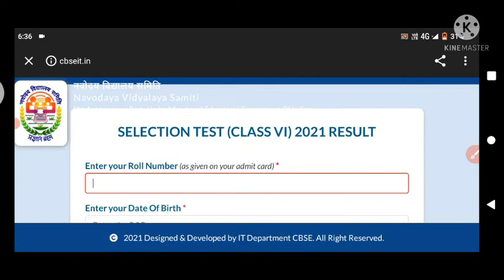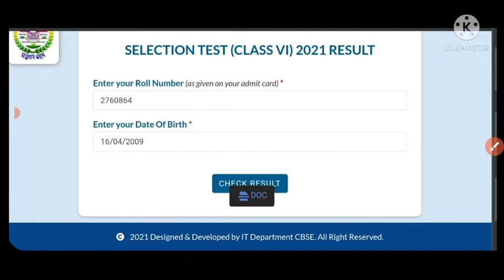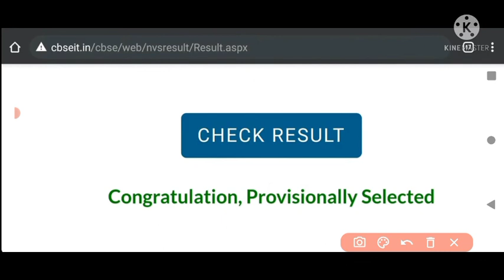Navodaya vidyalaya class 6th result | how to check Navodaya vidyalaya class 6th result 2021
kaksha 6 ka result kaise check Karen 2021

how to check Navodaya vidyalaya class 6 entrance exam result 2021

navoday Vidyalay kaksha 6 ka result kab aaega 2021

Navodaya entrance exam class 6th result 2021

how to check JNV class 6 result 2021

Jawahar navoday Vidyalay Pravesh Pariksha kaksha 6 ka result kaise check Karen 2021

navoday Vidyalay kaksha 6 ka result kaise dekhen 2021

Jawahar navoday Vidyalay kaksha 6 ka result kaise check Karen 2021

how to check Jawahar Navodaya vidyalaya class 6th result 2021

Navodaya vidyalaya entrance exam kaise result check Karen 2021

Jawahar navoday Vidyalay class 6 result 2021

Jawahar navoday Vidyalay 11 August ke paper ka result kab jari hoga

Jawahar navoday Vidyalay kaksha 6 ka result kab jari hoga 2021

navoday Vidyalay 11 August ka result kab jari hoga 2021

Navodaya vidyalaya class 6 ka result kab jari hoga 2021

Jawahar Navodaya vidyalaya ka roll number se result kaise dekhen

Jawahar navoday Vidyalay result kaise dekhen list mein Naam

Jawahar navoday Vidyalay ka result kaise dekhen

Jawahar navoday Vidyalay kaksha 6 ka result kaise check Karen

how to check Navodaya vidyalaya entrance exam class 6 result 2021

Navodaya 2020 1 result kaise check Karen

how to check Jawahar Navodaya vidyalaya ka 6 2021

navoday Vidyalay kaksha 6 ka result kaise check karenge

Jawahar navoday Vidyalay Pravesh Pariksha kaksha 6 ka result kaise dekhen 2021

navoday Vidyalay kaksha 6 ka result kaise check Karen 2021 mein

how to check Jawahar Navodaya vidyalaya class 6 result 2021

Navodaya vidyalaya class 6 result 2021 I Jawahar navoday Vidyalay class 6 result 2021,Ajay Vidyagyan
Navodaya class 6 result 2021। NVS class 6 result 2021। jnv class 6 result 2021 I Navodaya 6th result
Navodaya vidyalaya class 6 result 2021 I how to check Jawahar navoday Vidyalay class 6 result 2021
Navodaya vidyalaya class 6 result 2021 I Jawahar navoday Vidyalay class 6 result kaise check Karen
Jawahar navoday Vidyalay kaksha 6 ka result 2021
how to check Jawahar Navodaya vidyalaya class 6 result 2018
Jawahar Navodaya vidyalaya class 6 result 2021 I Navodaya vidyalaya class 6 result 2021 I Ajay Vg1
Topic Covered:-
navodaya result 2021 class 6 kab aayega
navodaya vidyalaya entrance exam
(RELATED TOPICS):-
1. navodaya vidyalaya class 6 admission form 2022
2. navodaya vidyalaya class 6 admission form 2022
3. jnv 6 class admission form 2022-23
4. navodaya class 9 admission form
5. navodaya vidyalaya admission 2022
7. how to fill nvs class 6 online form 2022
8. navodaya admission form class 6
9. navodaya vidyalaya 6th class admission form 2021
10. navodaya vidyalaya admission 2022 application form
11. navodaya vidyalaya admission 2022
12. navodaya vidyalaya 9th class admission form
13. jawahar navodaya vidyalaya admission form 2022-23 class 6th
14. navodaya vidyalaya 9th class admission form 2022-23
15. navodaya vidyalaya 6th class admission form
16. navodaya vidyalaya cutoff marks 2022
17. navodaya vidyalaya
18. jawahar navodaya vidyalaya class 6 cut off marks
19. jawahar navodaya vidyalaya
20. navodaya vidyalaya entrance exam
21. navodaya 2022 cutoff
22. navodaya vidyalaya class 6 cutoff 2022
23. navodaya vidyalaya coaching
24. jawahar navodaya vidyalaya class 6 cut off marks
25. navodaya class 6 cutoff 2022
26. navodaya vidyalaya maths
27. jawahar navodaya vidyalaya expected cutoff 2022
28. Navodaya Vidyalaya 2022
29. expected cut off marks jawahar  navodaya vidyalaya 2022
30. navodaya vidyalaya second list 2022
31. jawahar navodaya vidyalaya second list
32. jnv class 6 second list 2022
33. waiting list navodaya vidyalaya class 6
34. jawahar navodaya vidyalaya second list 2022 class 6
35. jawahar navodaya vidyalaya 6 class second list 2022
36. navodaya waiting list
37. jawahar navodaya vidyalaya
38. jawahar navodaya vidyalaya waiting list
39. jawahar navodaya vidyalaya second list 2022
40. second list of jnvst